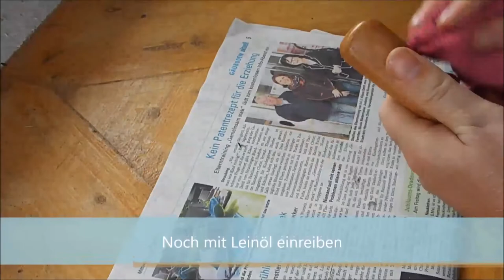Mini Axt / DIY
Bau einer Mini Axt aus einem alten Sägeblatt